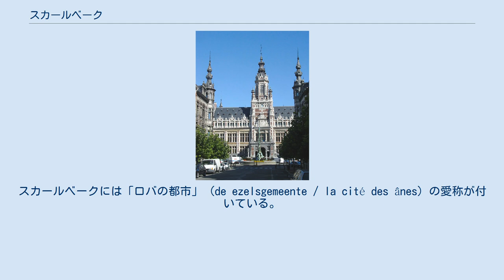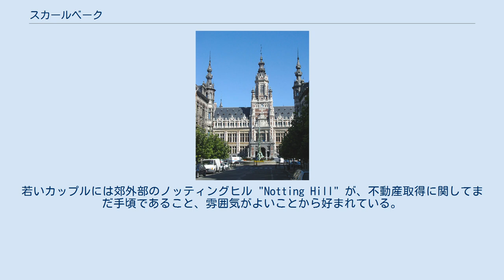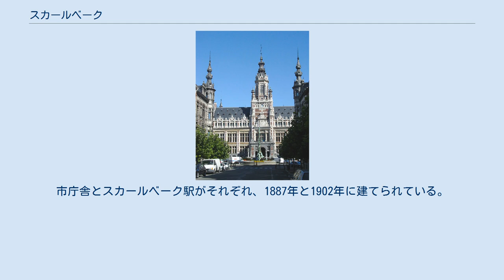スカールベーク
スカールベーク（フランス語: Schaerbeek [skaʁbek] ( 音声ファイル))、スハールベーク（オランダ語: Schaarbeek [ˈsxaːrbeːk] ( 音声ファイル)）は、ベルギー・ブリュッセル首都圏地域を構成する基礎自治体の一つである。
スカールベークには「ロバの都市」 (de ezelsgemeente / la cité des ânes) の愛称が付いている。
この名前は、スカールベークの人たちがベルギービールの一種であるクリーク (Kriek) の原料となるスミミザクラを栽培しブリュッセルの市場にロバに乗って運んでいた時代を想起させる事から来ている。
 「ダウンタウン・スカールベーク」は大規模なトルコ人移民のコミュニティが形成されており、とくにアフヨンやエルミダー出身の者が多い。
また、モロッコからの移民も多い。
「アップタウン・スカールベーク」は今日では、ブリュッセル国際空港に近いことや、高速道路でブリュッセルの金融街や欧州連合機関へのアクセスが良いことから、富裕層や欧州連合関係者の場所となっている。
若いカップルには郊外部のノッティングヒル "Notting Hill" が、不動産取得に関してまだ手頃であること、雰囲気がよいことから好まれている。
 スカールベークでの人間の活動が開始されたのは、ヨザファト峡谷での火打石の発見から石器時代と推定されている。
2世紀頃のハドリアヌス治世時のコインや墓地もあり、また古代のローマ街道もスカールベーク地方を通っていたことが分かっている。
スカールベークの地名が法的文書に初めて登場するのは1120年にカンブレー司教がスカーレンベッカとエヴェルナの教会の管理をソワニェの教会法によって与えられた時である。
政治的にはブラバント公国の一部で、1301年にブラバント公はスカールベークをブリュッセルの市参事会員によって管理させた。
 長らくスカールベークは平和な村として時を過ごしてきたが、16世紀中ごろの宗教改革時に変化が訪れる。
スカールベークは2世紀にわたり、12回の破壊と影響に苦しめられた。
1570年代、ウィレム1世の傭兵によるフェルナンド・アルバレス・デ・トレドの戦いから始まり、その後もスペイン、フランス、イギリス、バイエルンなどの軍隊がスカールベークにやって来て強要を行った。
 フランス革命後、スカールベークはブリュッセルから離れ、自前の市長、議員、市議会を持つ独立したコミューンを宣言し定めた。
ベルギー独立革命が起こった時期の1830年9月27日にヨザファット峡谷でも革命軍とオランダの軍隊との間で戦いが起こった。
1879年、モダンな聖セルヴァティウス教会が古い教会のそばに建てられたが、1905年に取り壊された。
市庁舎とスカールベーク駅がそれぞれ、1887年と1902年に建てられている。
 など